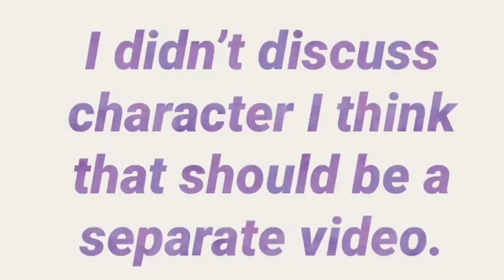How I Help My Kids Through Their Weaknesses / Viewer Requested Video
Hi guys ... totally just sat down and field this video with no prep lol Hope you enjoy hearing how I help my kiddos in their weakness and strengths. Share with me what you do in the comments !

Hi I am Jairy (Heidi) and thanks for stopping by.  We are a homeschool family of 3 adorable little hairy boys.  Our home is a Jesus fearing, fun having and crazy loud place and we wouldn't have it any other way.  I hope to bless those that watch with what we've been bless with and make lots of new friends along the way ;o).